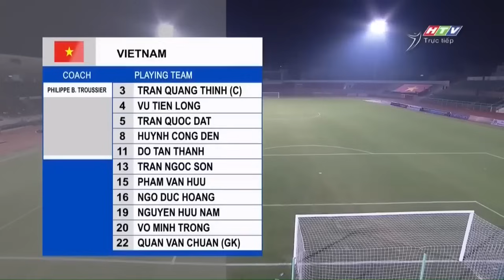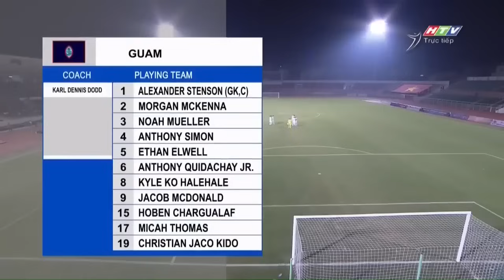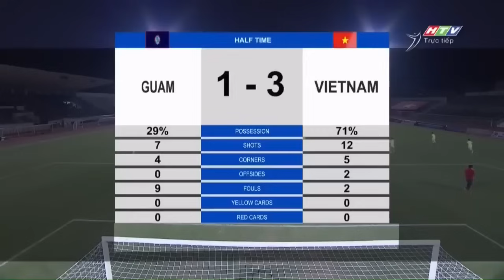🔴U19 VIỆT NAM - U19 GUAM | U19 CHÂU Á | SIÊU PHẨM SÚT PHẠT ĐẲNG CẤP